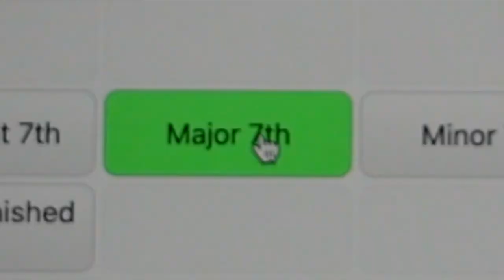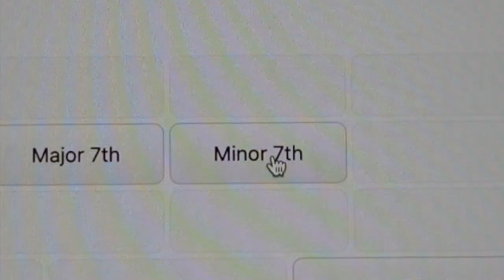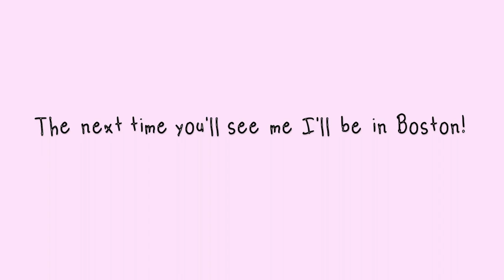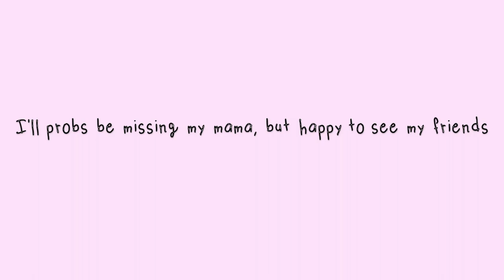Preparing for the SPRING SEMESTER as a MUSIC STUDENT!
From doctors visits and music theory to homemade pasta and oversharing, I got ready for @Berklee

Broxa Benesh plays "TUI" by fkj
Jason Amezcua's original, "First Kiss."
Kate Kibby's original, "Saturns in the Ocean."

Other music credits:
Chaise Lounge Long
Ratatouille's Kitchen - Carmen MarÃ­a and Edu Espinal

Hey,
I hope you have a great week
Sincerely,
Kate